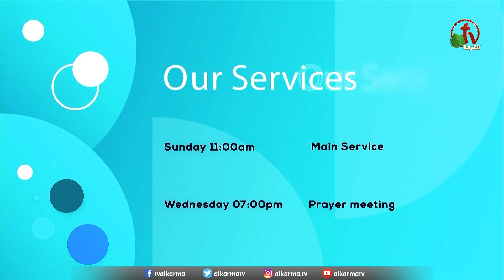الاجتماع العام من الكنيسة العربية الإنجيلية المعمدانية - بوسطن - الأحد 21 مايو 2023- قناة الكرمة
الاجتماع العام من الكنيسة العربية الإنجيلية المعمدانية - بوسطن - الأحد 21 مايو 2023 مباشرة على قناة الكرمة
ترنيم الأخ شادي بشاي مع فريق ترنيم الكنيسة
المتكلم القس خالد غبريال
عنوان العظة: سيب بس سيب كل حاجة
راعي الكنيسة القس خالد غبريال

Sunday Service from the Arabic Baptist Evangelical Church - Boston
 Sunday May. 21, 2023 live on Alkarma TV -
Worship by: Brother Shady Beshay  with the church worship team
Sermon by: Rev. Khaled Ghobrial
Pastor of the Church Rev. Khaled Ghobrial
Sermon title: The great commission between testament and reality

جديد ومباشر على قناة الكرمة عيلة
كل يوم أحد الساعة 6 مساءً بتوقيت القاهرة
الساعة 8 صباحاً بتوقيت كاليفورنيا
الساعة 11 صباحاً بتوقيت بوسطن